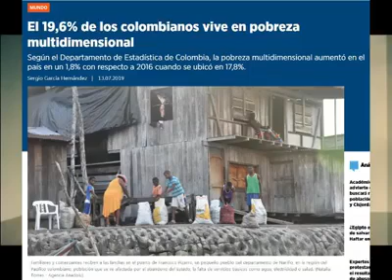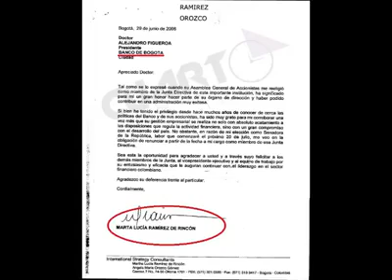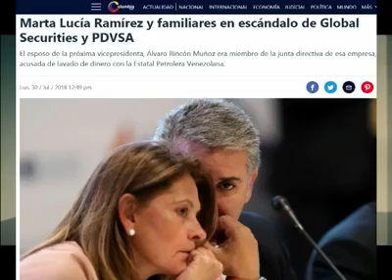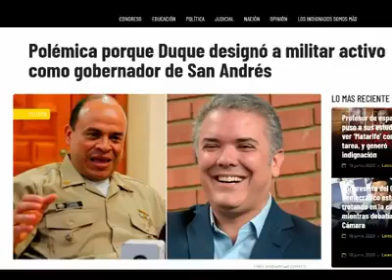Anonymous revela datos perturbadores gobierno colombiano